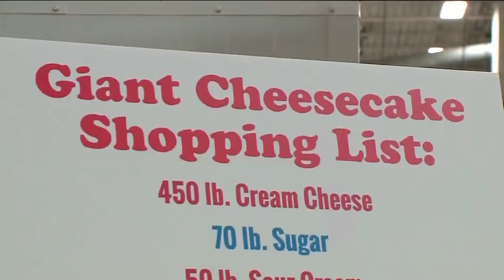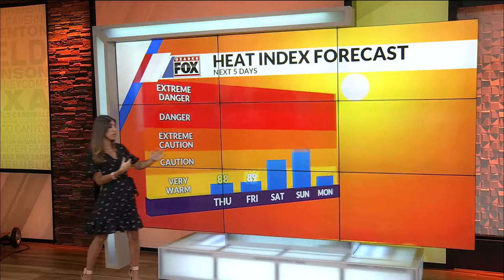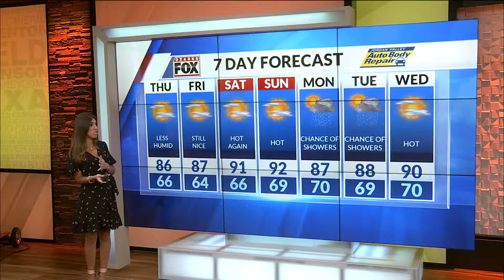Ozarks FOX AM-Coffee Talk-07/11/19